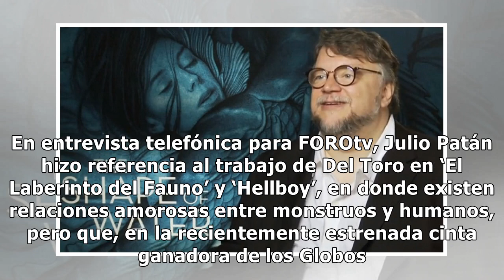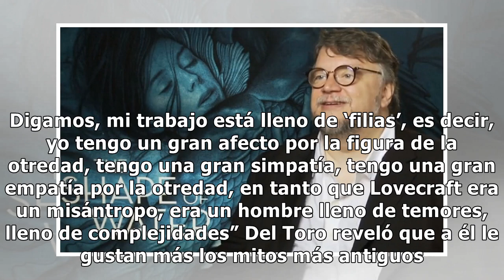'La Forma del Agua', el monstruoso éxito de Guillermo del Toro - Televisa News